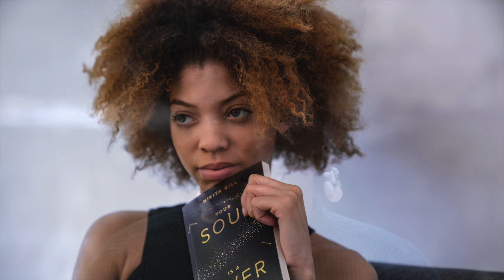Hypogamy: Are You A Dust Bunny?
T H E  F E M I N I N E  S H O P

T H E  N E W  F E M I N I N E

MY ELEVATED  FEMININE FAVORITES:

T H E   #1  BE S T  S E L L E R